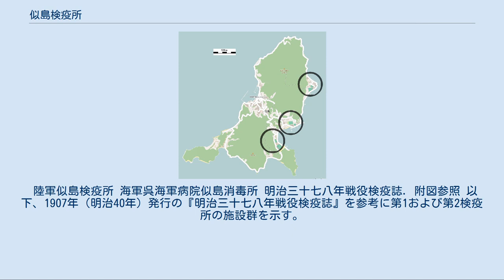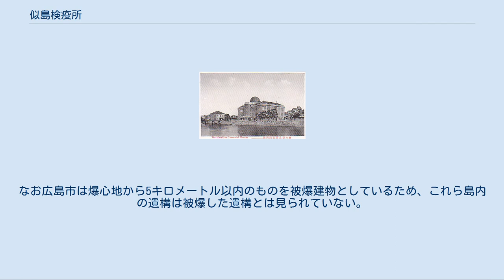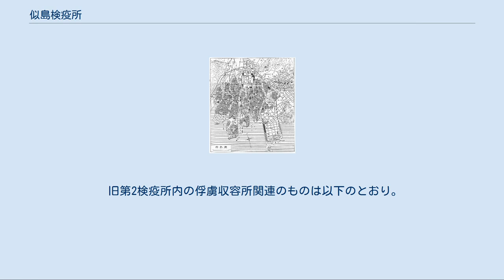似島検疫所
ランドサット衛星写真より作成。
水色文字位置が似島。
検疫所は海に面した島の東半分の敷地に置かれた。
 検疫所の位置を示した地図。
上から第一、第二、馬匹検疫所。
 似島検疫所（にのしまけんえきしょ）は、かつて大日本帝国陸軍が広島県安芸郡仁保島村（現広島市南区似島町）の似島に設置した検疫所。
戦争に際しては、施設内に俘虜収容所も設けられた。
 似島は瀬戸内海の広島湾に浮かぶ有人島で、広島市街（宇品地区）から南へ約4.4キロメートルに位置する。
 1895年（明治28年）、日清戦争の帰還兵のために大日本帝国陸軍が似島の東岸に整備した検疫所である。
所管は海軍単独→陸軍・海軍の分割管理→陸軍単独と変遷しながら第二次世界大戦末期まで検疫業務を続け、1945年（昭和20年）の広島市への原子爆弾投下の際には被爆者の臨時救護所として機能した。
戦後は厚生省（現厚生労働省）の検疫所として機能したが、1958年（昭和33年）閉鎖した。
また、日露戦争および第一次世界大戦時には検疫所内に俘虜（捕虜）収容所が設けられ、当時としては貴重な文化交流が行われた記録が残っている。
 島の東側の海沿いの平地全てに関連施設があり、うち似島町字長谷つまり島の中心から見て北東部の突端付近の平地に創設当初からあった通称「第1検疫所」が、似島町字東大谷つまり島の中心から見て南東の湾内に通称「第2検疫所」と軍馬用の「馬匹検疫所」が設置された。
 島には現在も、かつての検疫所の遺構がいくつか残っている。
 1930年ごろの広島市地図。
右上に広島駅、右下に宇品港がある。
上写真と位置関係を参照。
 1894年（明治27年）7月、日清戦争勃発、この際広島市に大本営（広島大本営）が置かれた。
これは、当時東京を起点とする鉄道網の西端が広島駅であったこと、大型船が運用出来る港である宇品港（広島港）があったためであり、その港は出征兵士・輸送物資の玄関口、つまり兵站基地となった。
 この年には明治天皇が広島に移り、帝国議会が広島で行なわれ、臨時首都として機能した。
 「日清戦争#日本軍の損害」も参照 戦地では伝染病が流行した。
これは広島も同様で、1895年（明治28年）3月から同年11月つまり戦争末期から終戦後兵士が凱旋して以降にかけて、県内で3,910人（死者2,957人）、うち市内1,308人のコレラ患者が発生した。
 なかでも、当時大本営参謀総長である有栖川宮熾仁親王が広島で発症した腸チフスで1895年1月薨去するなど、指揮にも影響した。
そこで広島では、例えば、陸軍による市街地の徹底消毒や、近代上水道布設など対策が取られるようになる。
特に宇品へ上水を送る「広島軍用水道」(牛田浄水場）は天皇の勅令という異例の形で決定した。
 この状況の中で、医務局長として天皇とともに広島入りした軍医石黒忠悳が、戦争帰還兵に対して伝染病の検疫・消毒を行うため大検疫所設置を主張、創設されたのがこの似島検疫所である。
 のちの後藤新平 1895年（明治28年）4月1日、勅令第33号"臨時陸軍検疫部官制"公布、似島の字長谷に臨時陸軍似島検疫所として開設が決定した。
似島に検疫所が置かれたのは、宇品港のすぐ沖合に位置していたからである。
 後藤新平臨時陸軍検疫部事務局長の指揮のもと彦島検疫所（下関市彦島）・桜島検疫所（大阪市桜島）とともに整備され、うち似島は2ヵ月の突貫工事で建設され、同年5月30日完成、同年6月1日開所し検疫業務に入る。
開所直後である同年6月7日には北里柴三郎博士が新しい熱気消毒用機器である蒸気式消毒罐の実験のために訪れている。
また、同敷地内に付属の避病院（伝染病隔離施設）も設けられた。
広島市内には分院もつくられ、その中の一つである似島避病院舟入分院はのち市に払い下げられ、現在は広島市立舟入市民病院として存続している。
 なお日清戦争は同年4月21日終結、同年4月27日大本営を京都に移し明治天皇は広島出発したことから、検疫所の運営は皇族および主要高官が広島を離れたあとに開始したことになる。
 これら検疫事業は当時前例のない規模のもので、特に似島検疫所施設群は当時世界最大級のものだった。
この検疫事業は当時海外でも評価が高く、例えば第3代ドイツ帝国皇帝ヴィルヘルム2世から激賞されている。
ただこの間、検疫所職員の中で53人も病気感染によ...